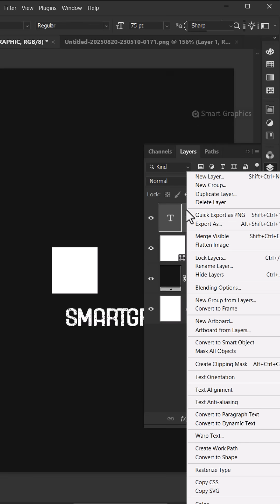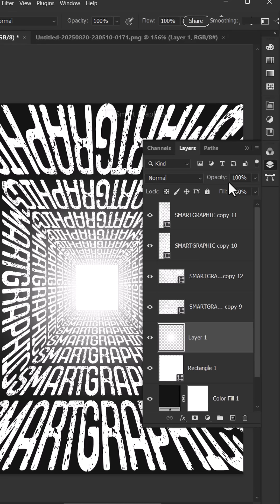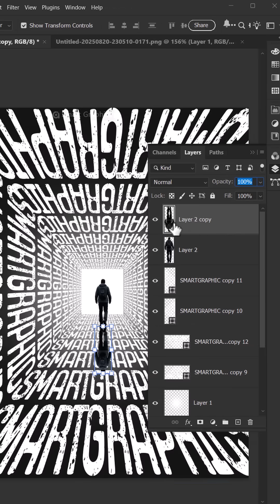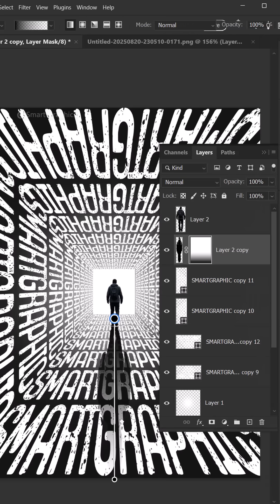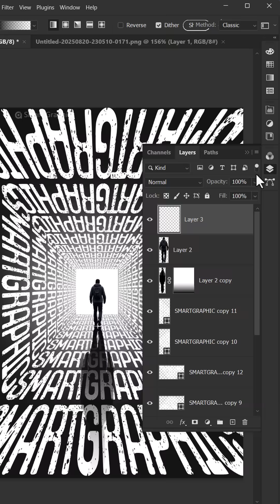How I made this Typography Poster in Photoshop